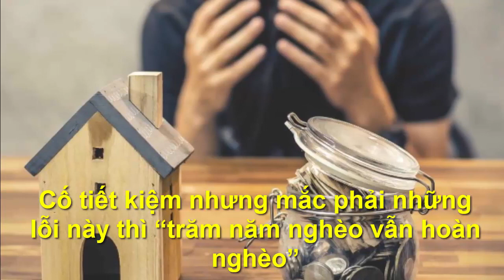TIẾT KIỆM ĐẾN MẤY NẾU KHÔNG BIẾT ĐIỀU NÀY THÌ VẪN NGHÈO CẢ ĐỜI - "Chân Lý Cuộc Sống "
●TUYÊN BỐ MIỄN TRỪ CÁC TRÁCH NHIỆM PHÁP LÝ:
👋 Chào tạm biệt và hẹn gặp lại các bạn trong các video tiếp theo. TIẾT KIỆM ĐẾN MẤY NẾU KHÔNG BIẾT ĐIỀU NÀY THÌ VẪN NGHÈO CẢ ĐỜI -  "Chân Lý Cuộc Sống "